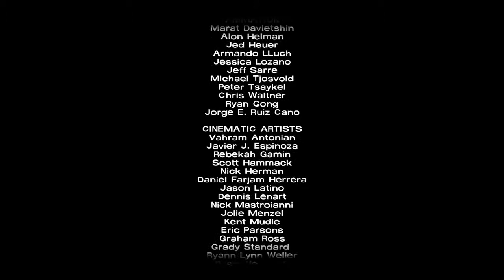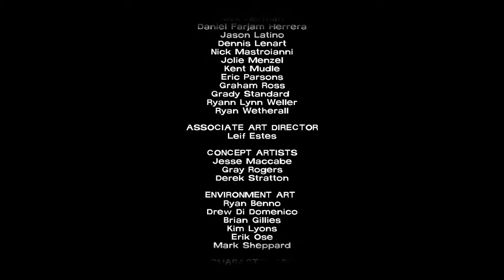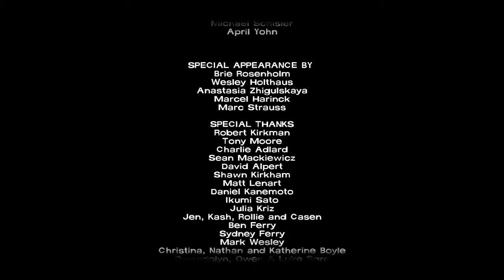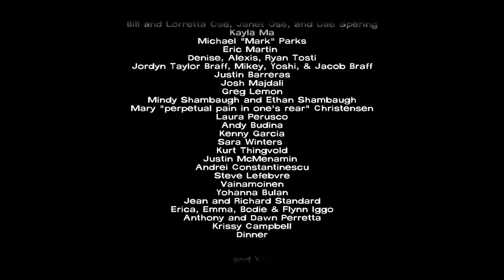Telltale's The Walking Dead: Episode 5 - Part 6/6